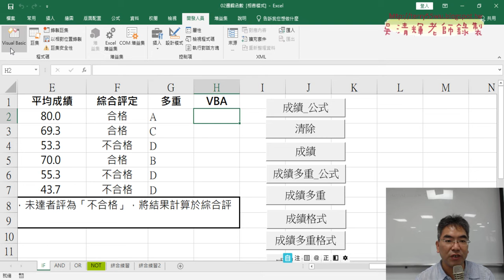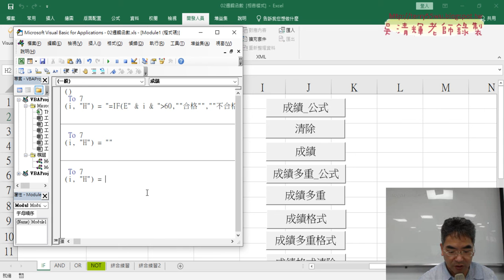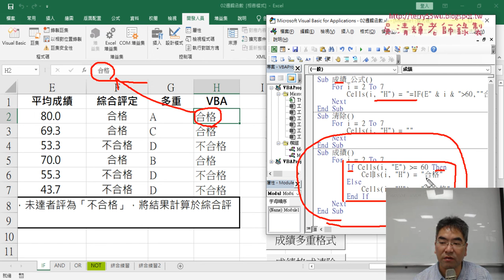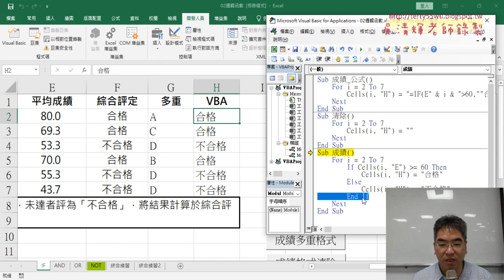04 在VBA裡做邏輯判斷說明